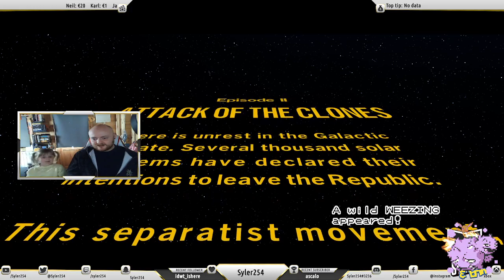Brickin It In Space - With Erin - Part 2